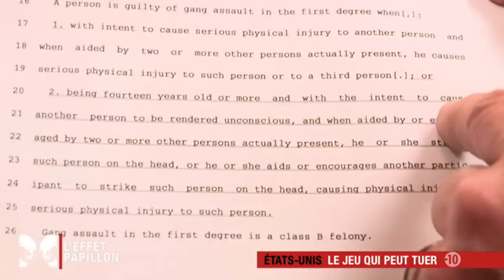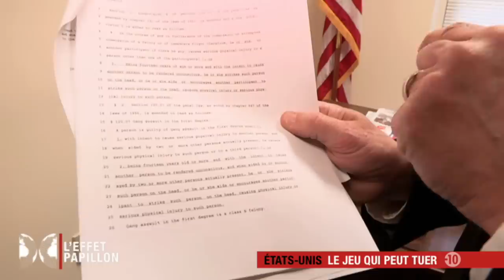États-Unis : le jeu qui peut tuer - L'Effet Papillon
Une pratique est en vogue auprès de jeunes américains violents et inconscients. Le principe: choisir au hasard une cible dans la rue, et l'assommer d'un seul coup de poing. Certains diffusent et partagent les images de leur « coup » sur le net. Bilan : des blessés, des morts, et une société qui ne comprend pas.
Réalisation : Benoit Chaumont et Charles Baget